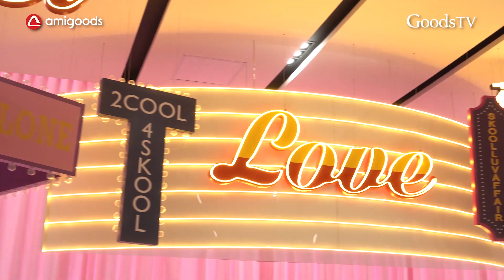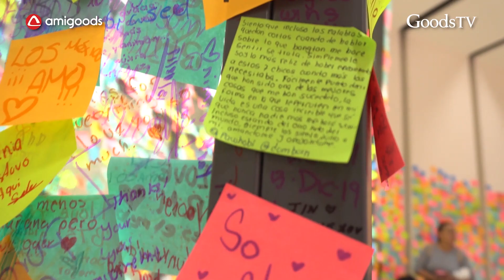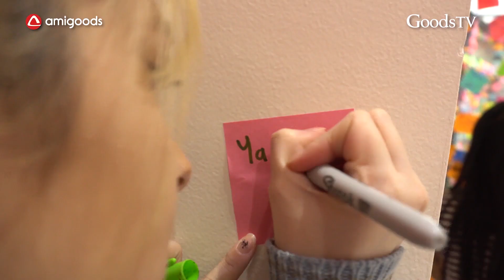Crónicas de una K-Poper / la CASA de BTS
¡Hola Amigoods! Hoy Ilse nos lleva con ella a recorrer la casa de BTS ubicada en CDMX. ¿La has visitado o tienes planeado ir? ¿Tuviste una experiencia diferente? ¡Compártela con nosotros en la cajita de abajo!